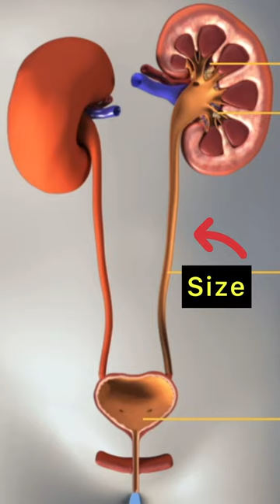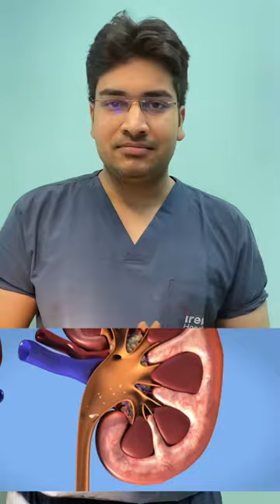What Size kidney stone passes naturally??? Dr Deepanshu Gupta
This video shows what is the deciding factor for a stone to pass naturally….Explained by Dr Deepanshu Gupta…